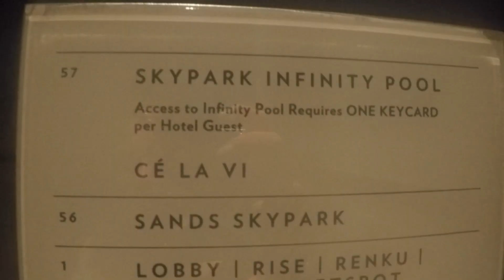Chapter 3: SINGAPORE, VIETNAM, CAMBODIA, THAILAND,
1 week in Singapore, 3 weeks in Vietnam, 1 week in Cambodia, 2 weeks in Thailand
Chateau- Angus and Julia Stone
Heads roll off- Frightened Rabbit